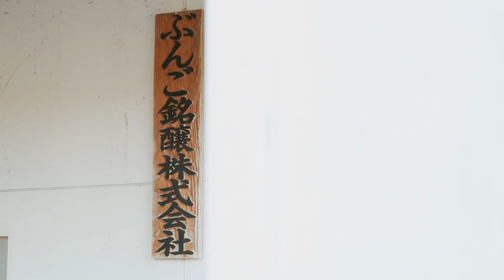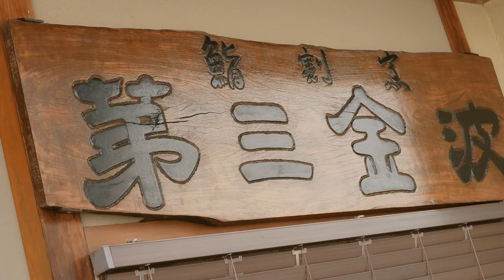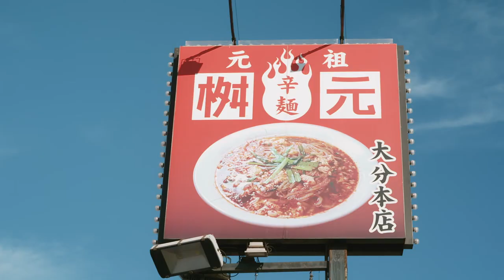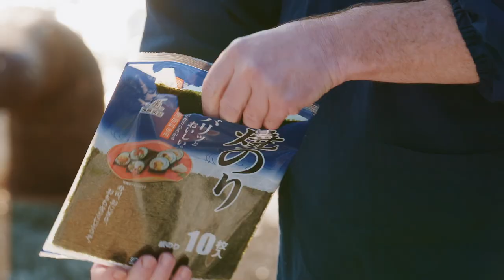A Foodies Guide to Kyushu, Japan Ep.1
Want to discover and experience Japan at home?
A culinary adventure awaits with 'A Foodies Guide to Kyushu, Japan' . The foodie guides, Jamie and Dave travel around Kyushu and discover the island's wonders and delicious food. Make sure to tune in and find out how to enjoy Japanese food at home!